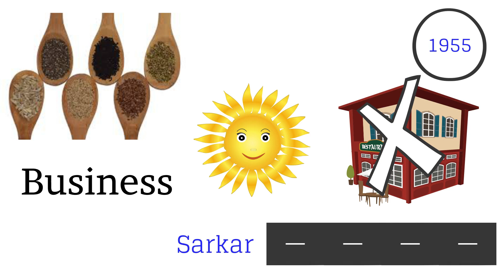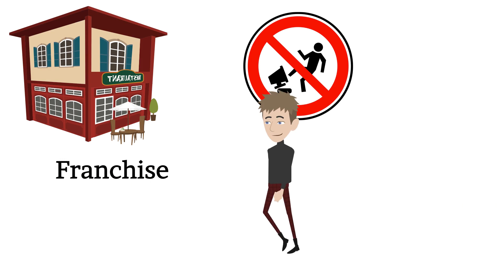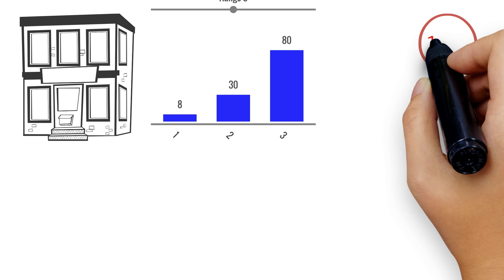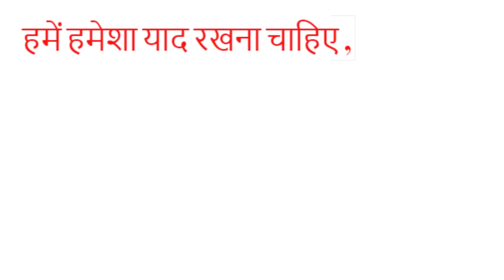KFC Success Story In Hindi | Inspirational KFC story and Colonel Sanders Biography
KFC Success story and Biography of Colonel Sanders is very inspiring. Colonel Sanders tried doing a lot of things before he started KFC and he faced a lot of troubles. But, he never gave up and finally founded KFC, which became world's second largest restaurant chain.